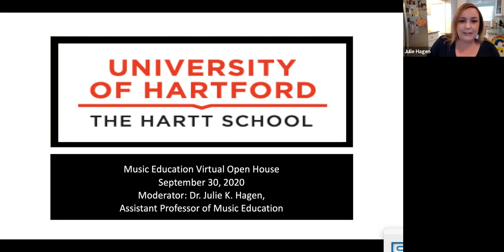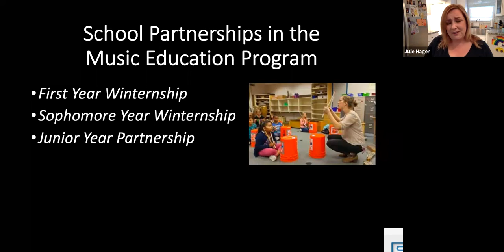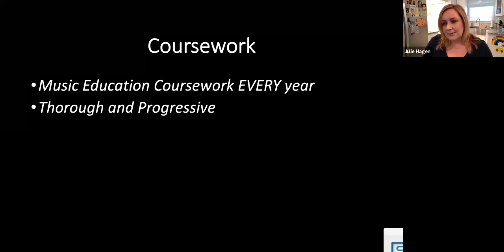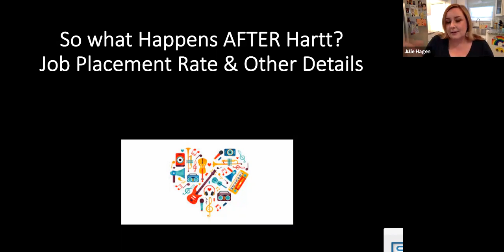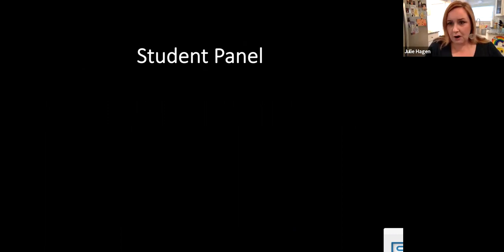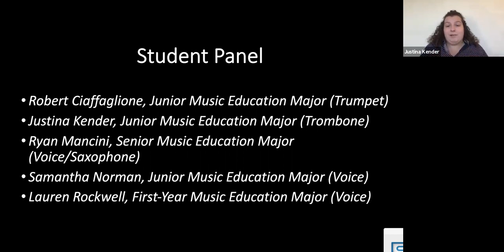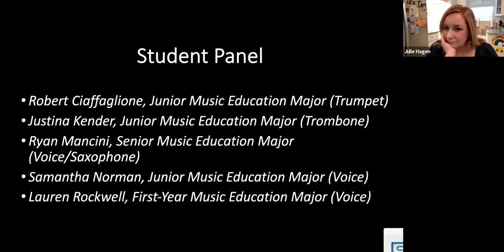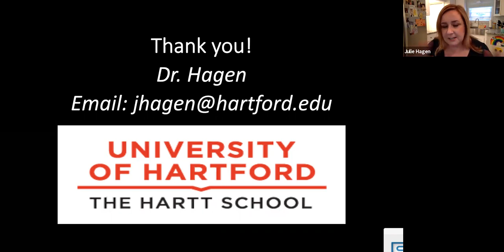Virtual Open House: Hartt, Music Education